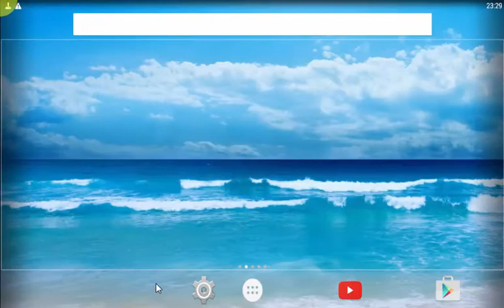Review / Gameplay: Driver Speedboat Paradise Español [Juego Android]